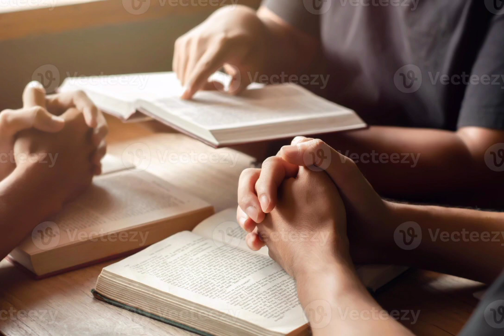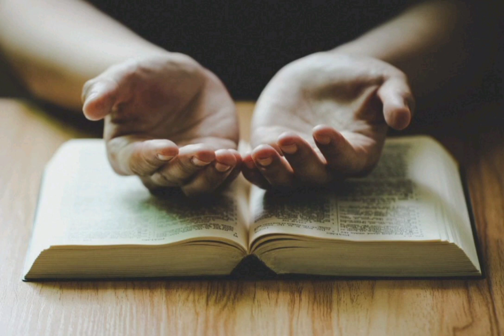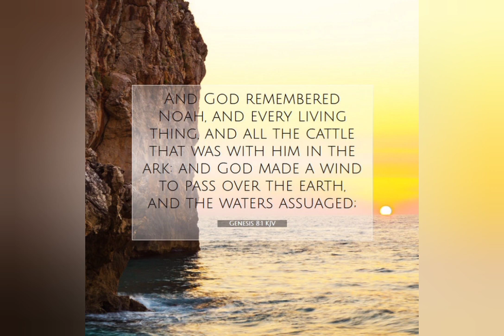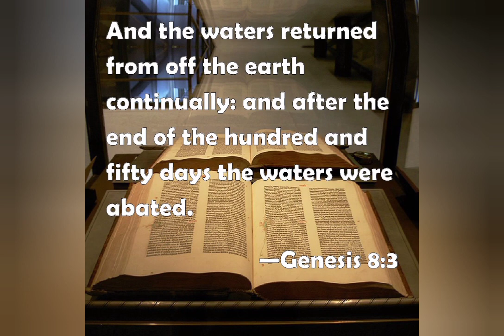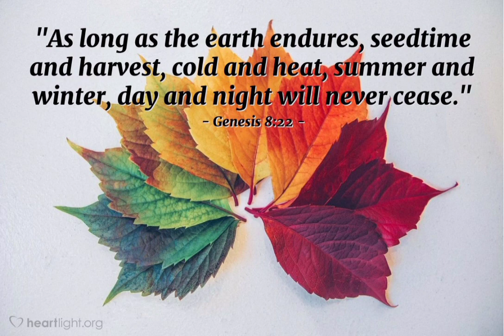Genesis chap 8